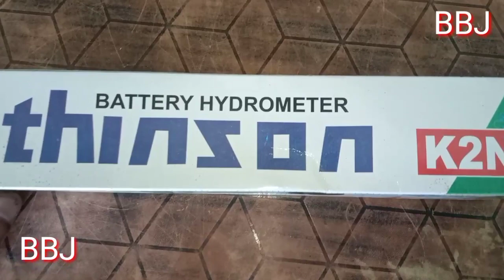Check in minutes the battery is right or bad at home, Yeh meter Sabkuch Batayega